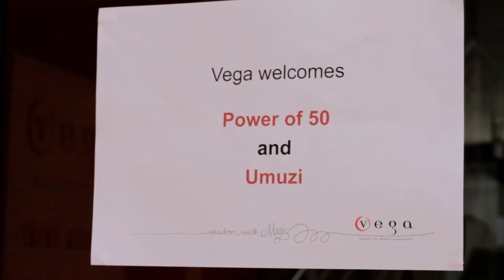The Power of 50 : The journey begins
A program created to develop the power of 50 young people who don't have the resources to study further at a tertiary level but had the passion and creative drive to become part of the next generation of creative professionals. Over 1000 young people applied for a position in the one-year program.